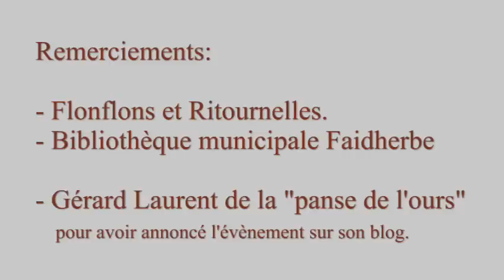Riton La Manivelle et Bernard BEAUFRERE chantent Margot la ventouse.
"Robert Hirsch et Jacques Charon" de la chanson réaliste, nos duettistes, chanteurs des rues, sont accompagnés à l'orgue de barbarie par le pianiste René Brion. Bibliothèque Faidherbe oct 2010.